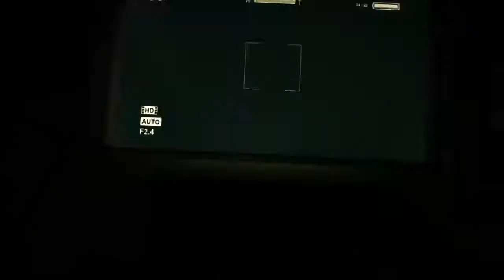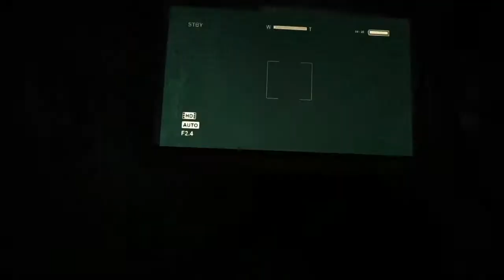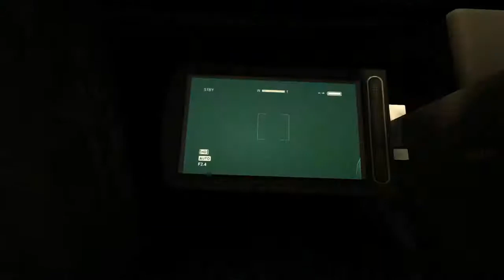Darius playing Outlast part 2